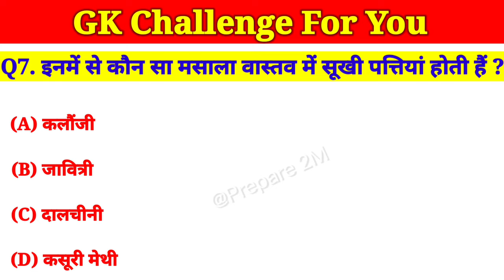इनमें से कौन सा मसाला वास्तव में सूखी पत्तियां होती हैं?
General knowledge,
Verbal,
Non-verbal,
UPSC,
STATE PSCS,
IBPS,
SBI,
LIC,
GIC,
SSC,
RAILWAYS,
UPSSSC,
B-ED,
MASTER,
TODAY AFFAIRS,
TODAY CURRENT AFFAIRS,
BANKING,
EXAMS,
COMPETITIVE,
GK,
Lucent,

1) This video has no negative impact on the original works (It would actually be positive for them)
 2) This video is also for teaching purposes.
 3) It is not transformative in nature.
4) I only used bits and pieces of videos to get the point across where necessary.

Dilip Maurya